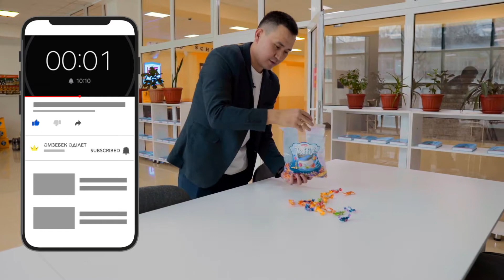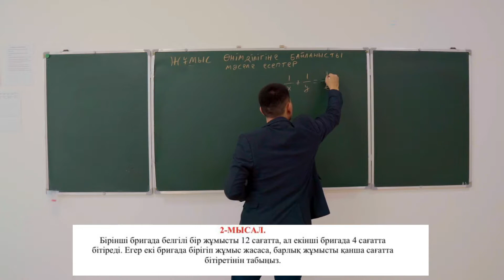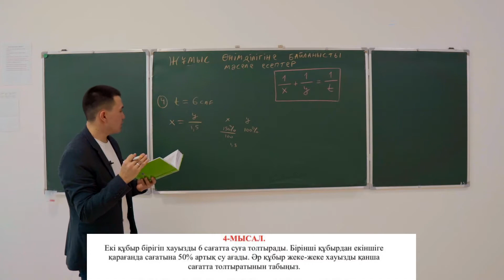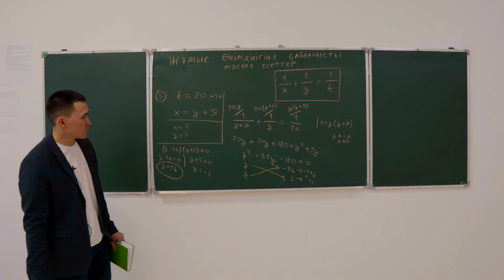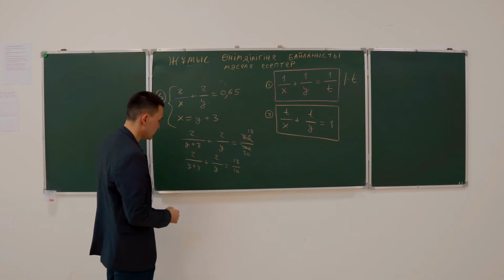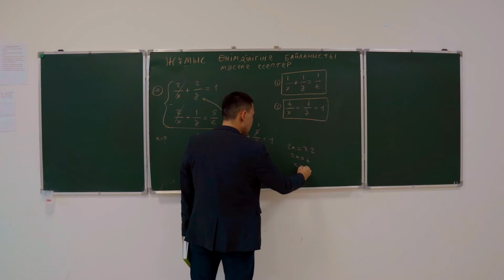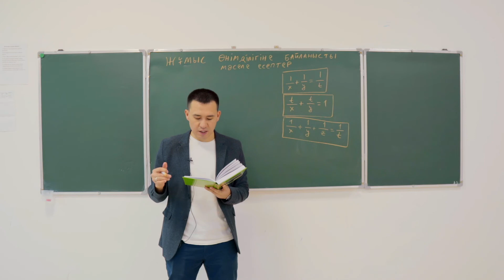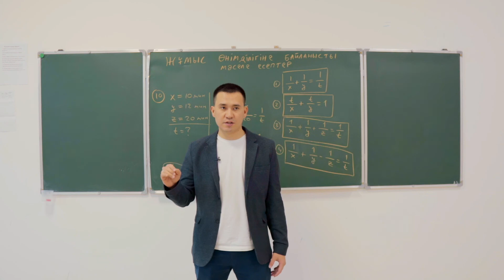Жұмыс өнімділігіне байланысты мәселе есептер